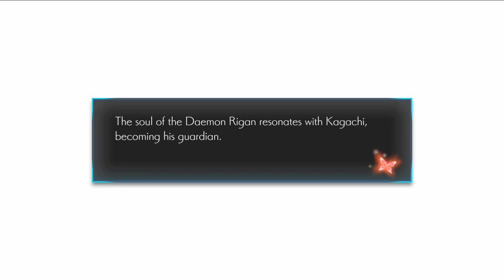Let's Play Oninaki - Part 24 - A bit of the Night Devils Past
I played the demo like 1 year or further ago and the game got my interest. Sadly I never found the time to play it and I thought I take the opportunity to do so now within my Let's Play Format :)

Let me know what you think about this project.
I am just at the start of this project and so far it was a fun and unique experience. Really hope that it will continue to be!